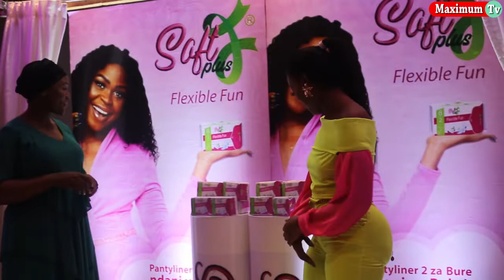Giggy money asign bonge la dili haijawah tokea toka aanze mziki | msikilize hapa